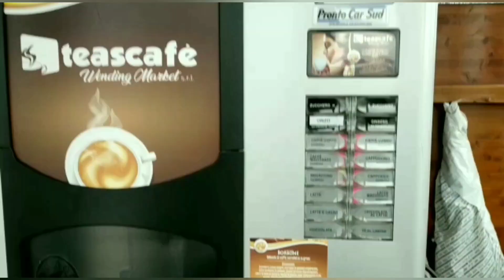Marido Sorprende en Iniciativa 🎥Todo un Youtube Bailando/Batido de Fresas Sanificacion y Limpieza y+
Hola Familia por acá les dejo otro videito nuevo de mi día a día en Italia espero que lo disfruten y sea de vuestro agrado si eres nueva/o visitando el canal te invito que suscribas si gusta ver estos tipos de videitos así pasa un día de distracción y compañía dale Like 👍 video después de cada visión y déjame tu comentario me gusta leerlos y responderles  les deseo un maravilloso día kiss

✍️ Facebook Giulia Martinez